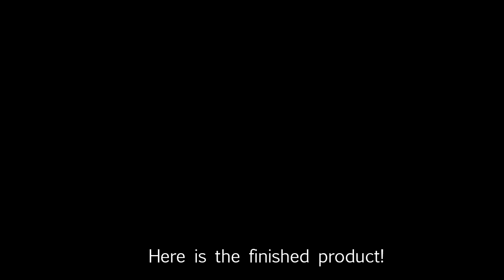Toy Chest Makeover with Paint and Decoupage - Speedy Tutorial #6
Watch how I refinished this wooden toy chest using paint and decoupage.